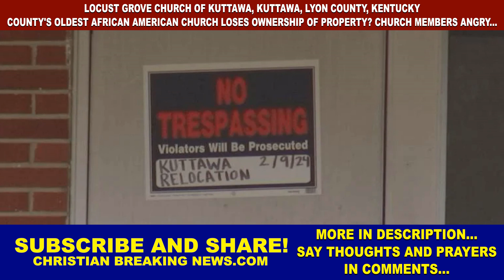Locust Grove Church of Kuttawa COUNTY'S OLDEST AFRICAN AMERICAN CHURCH LOSES OWNERSHIP OF PROPERTY?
CHRISTIAN BREAKING NEWS: Locust Grove Church of Kuttawa, Kuttawa, Lyon County, Kentucky | COUNTY'S OLDEST AFRICAN AMERICAN CHURCH LOSES OWNERSHIP OF PROPERTY? CHURCH MEMBERS ANGRY

More than a century of African American history has been walled off within a Lyon County church.

Locust Grove Baptist Church was the county's first African American church, founded in 1884.

The Kuttawa Relocation Foundation, a company, has now claimed ownership of the site and barred members from entering.

It is unclear why the land was claimed.

Now, the African American community is hurting, knowing the place of worship built by their ancestors is being stripped away.

Dianne McClure has been cleaning Locust Grove Baptist Church in preparation for Sunday's service.

On Friday, she was faced by trespassing placards on either side of the church visible from the street, all signed by the Kuttawa Relocation Foundation.

McClure stated that they are not giving in easy. Church service will continue on Sunday morning.

McClure stated that the church has gone through periods of inactivity.

However, starting September 2023, they have been providing services and attempting to rehabilitate the building.

They are also seeking to get historical designation.

The Kuttawa Relocation Foundation's plans for the property remain unknown.